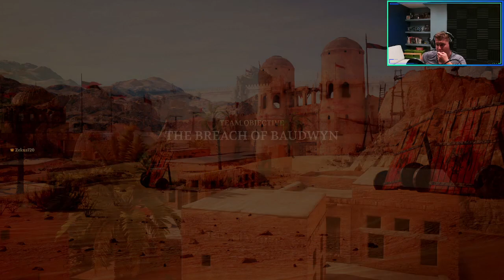The Not So Good, Very Bad Day! Chivalry 2 Night